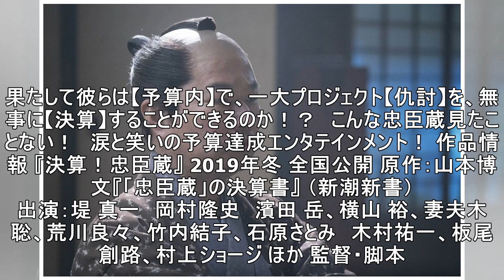斬新な切り口で話題の映画『決算！忠臣蔵』に木村祐一、板尾創路、村上ショージが参戦！